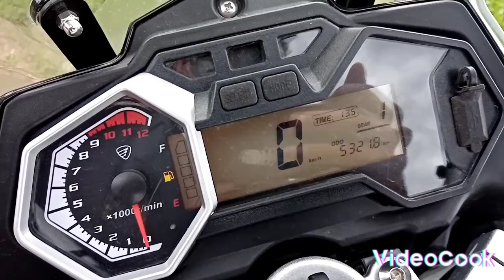V200 italika 2021 en el campo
no pude dar informacion bien xq no pude editar el video solo se be q si aguanto en todos lados asen un parote las bases del motor